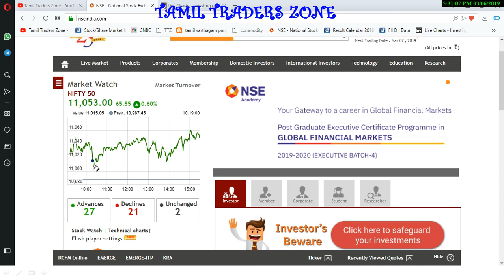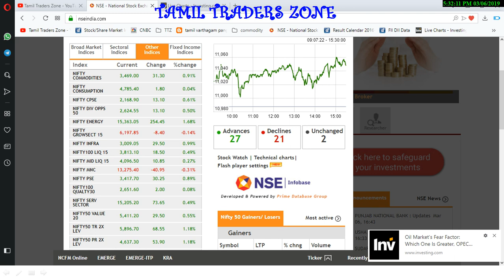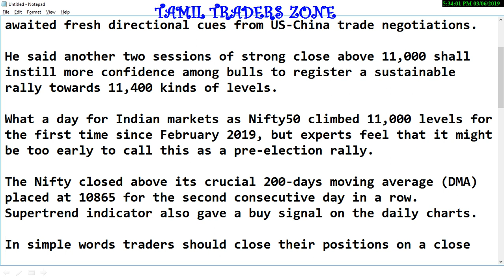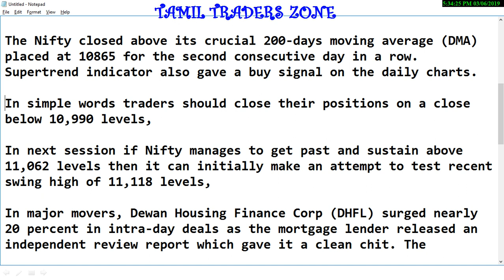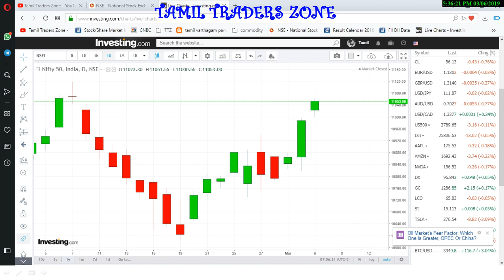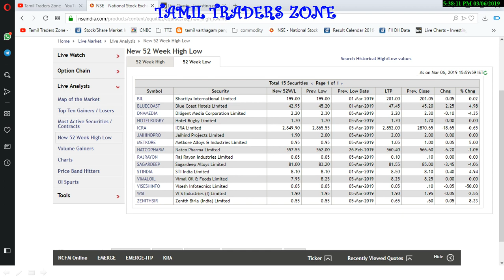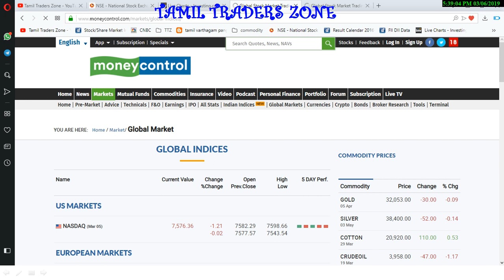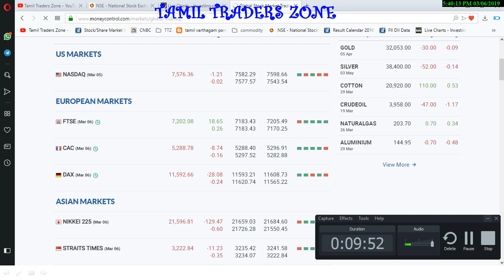06.03.2019|POST MARKET|NIFTY|BANK NIFTY|DHFL|DCIL|EDELWEISS|LVB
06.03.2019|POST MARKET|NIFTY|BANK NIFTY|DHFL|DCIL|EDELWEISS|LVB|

Indian shares traded higher on Wednesday, sustaining positive momentum from the previous day's rally, amid mixed global cues. Asian shares, however, traded in a tight range as investors awaited fresh directional cues from US-China trade negotiations.

He said another two sessions of strong close above 11,000 shall instill more confidence among bulls to register a sustainable rally towards 11,400 kinds of levels.

What a day for Indian markets as Nifty50 climbed 11,000 levels for the first time since February 2019, but experts feel that it might be too early to call this as a pre-election rally.

The Nifty closed above its crucial 200-days moving average (DMA) placed at 10865 for the second consecutive day in a row. Supertrend indicator also gave a buy signal on the daily charts.

In simple words traders should close their positions on a close below 10,990 levels,

In next session if Nifty manages to get past and sustain above 11,062 levels then it can initially make an attempt to test recent swing high of 11,118 levels,

In major movers, Dewan Housing Finance Corp (DHFL) surged nearly 20 percent in intra-day deals as the mortgage lender released an independent review report which gave it a clean chit. The auditor's report said that DHFL has not promoted any of the 26 shell companies, that were alleged to have siphoned off about Rs 35,000 crore of the company,  as reported by investigative news portal Cobrapost.

Dredging Corporation of India (DCIL) shares hit 20 percent upper circuit at Rs 456.70, touching the day's high. The smallcap shipping stock gained on reports that four major ports, including Visakhapatnam Port Trust (VPT) are all set to sign the share purchase agreements for 73.47 percent of government equity in the company in the next few days.

Edelweiss Financial Services rallied 12 percent to Rs 173 per share on the BSE on Wednesday in intra-day trade, extending yesterday's 10 percent gain after the company announced that the Canadian fund CDPQ is going to invest about Rs 1,800 crore in ECL Finance, the non-banking financial company (NBFC) arm of the Group.

Sugar stocks gave over 30 percent return this year..

Lakshmi Vilas Bank zooms 19% ahead of board meeting to consider fund raising..

Saranya
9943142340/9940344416